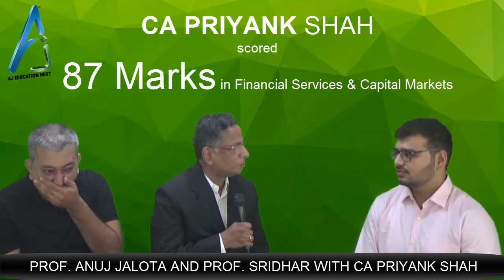INDIA's Topper in Financial Services & Capital Markets in CA FINAL - FSCM - May 2019